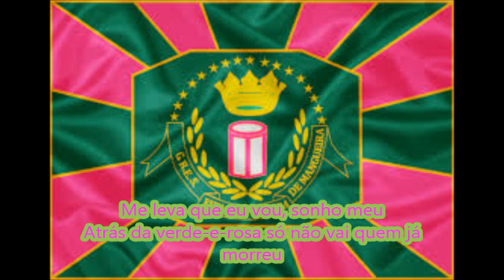Mangueira 1994 Letra e Samba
G.R.E.S. Estação Primeira de Mangueira - Carnaval 1994
Colocação: 11° lugar do Grupo Especial
Enredo: "Atrás da Verde e Rosa só não vai quem já morreu"
Autores do Samba: Femando de Lima, David Corrêa, Carlos Sena e Paulinho de Carvalho
Intérpretes: Jamelão e David Corrêa
A Mangueira tentou chegar ao título homenageando Caetano, Gil, Gal e Bethânia. O samba foi um dos mais tocados no pré-carnaval. A escola foi apontada como favorita, mas na hora do desfile foi uma grande decepção. Terminou em décimo primeiro lugar.